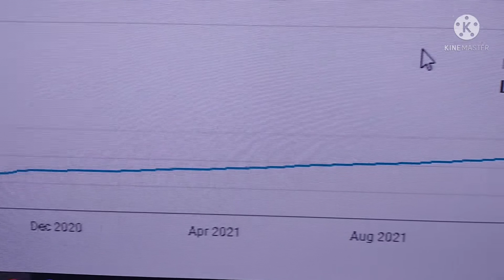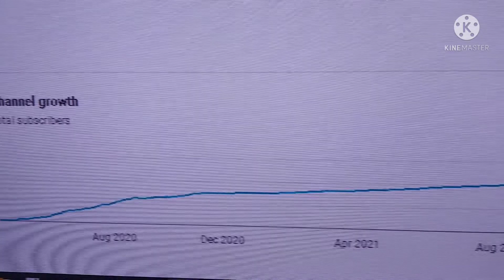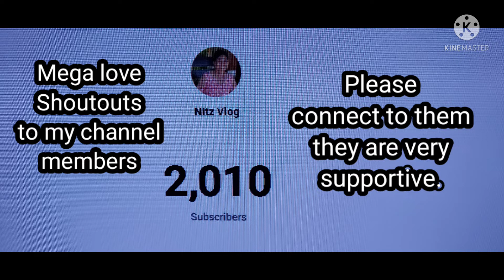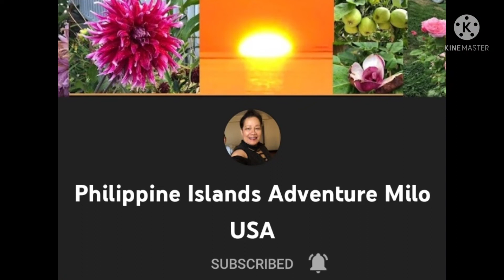A milestone, Thanks for the 2k Subscribers.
Let me shate my whole hearted appreciation.
Thank you so much for your your support.